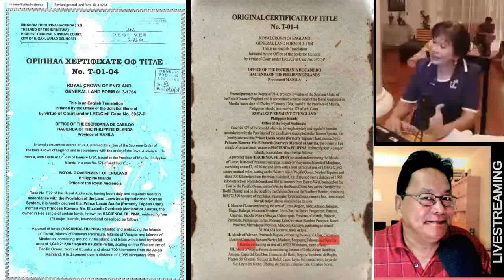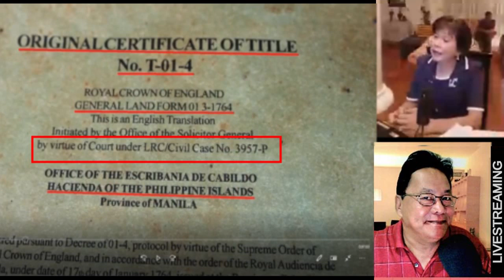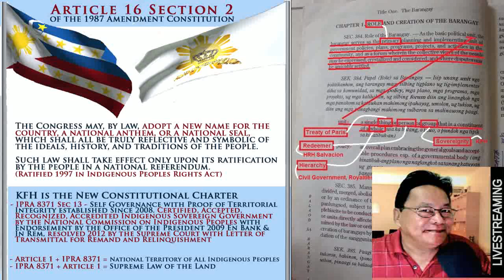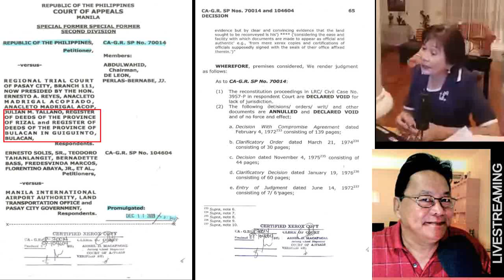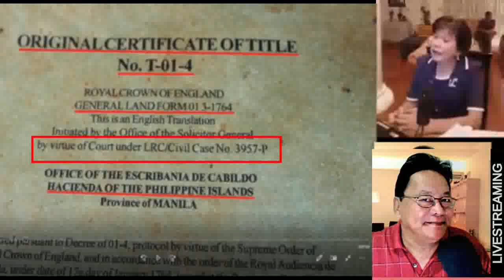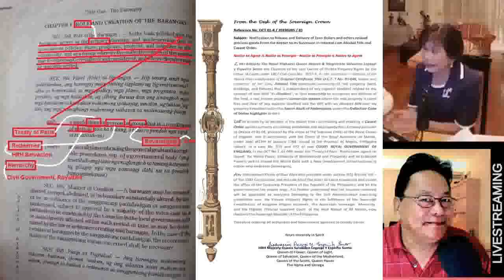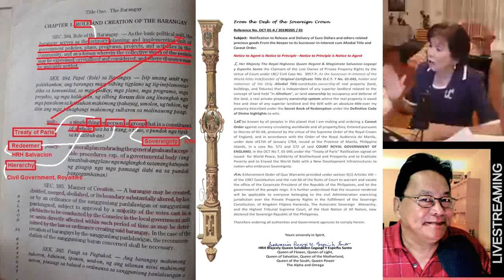Alien Talk on OCT 01-4 and Rizal Land Grant -Anton Israel with HRM Queen Salvacion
Alien Talk on OCT 01-4 and  Rizal Land Grant -Anton Israel with HRM Queen Salvacion Legaspi.
Discussions on aliens, UFOs, sky anomalies and conspiracy theories in the Philippine context.
Category
Entertainment
License